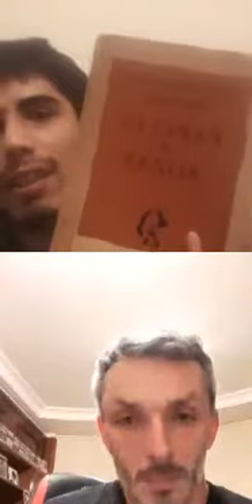Atmósfera Pesada IG Live Sessions #3 con Dr Vintage sobre Vibración y Ritmo Sandro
Crossover entre Ortega y Casete con Atmósfera Pesada desde Ig live conversando en torno al libro "Vibración y Ritmo. Sandro el padre del rock and Roll en Argentina" de Ediciones insolubles